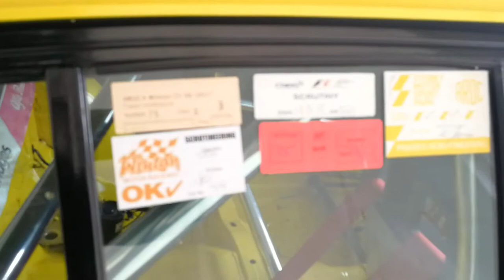Colin Bond & Allan Jones ALFA BATHURST